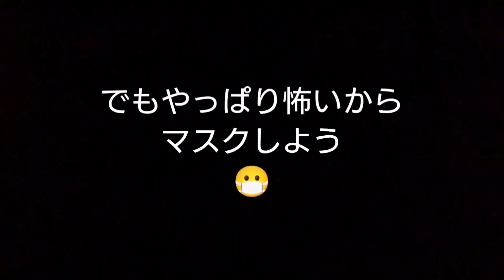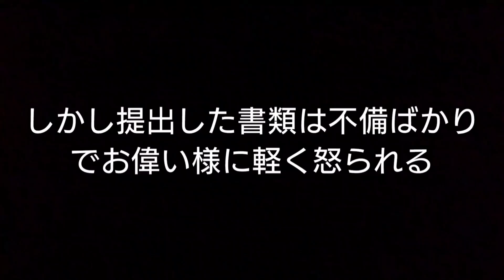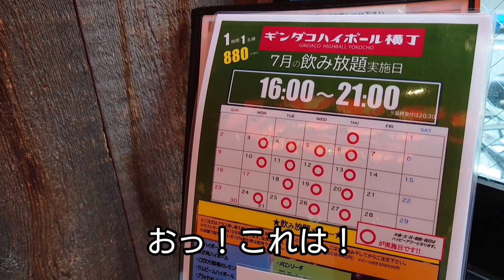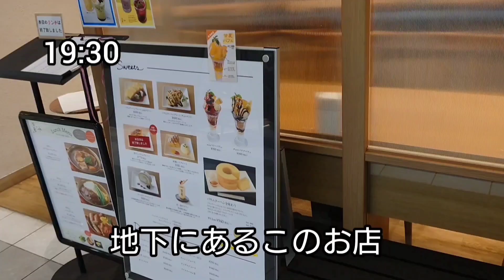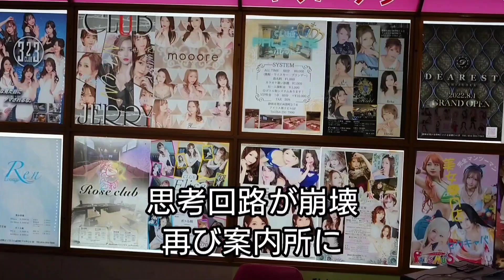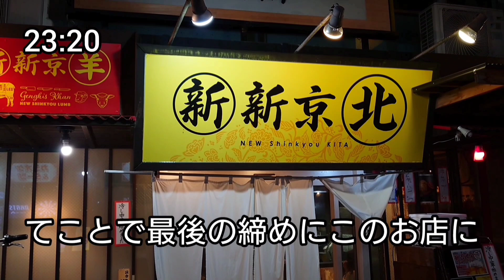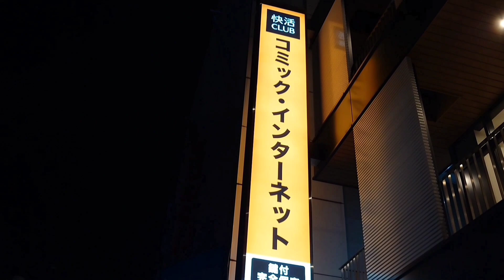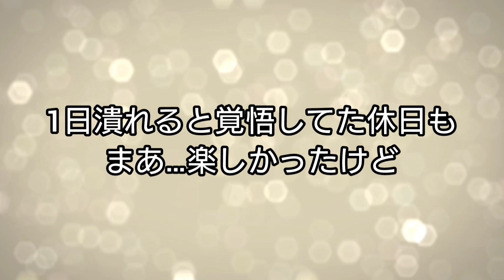静岡両替町でハメ外してヤケ酒したら予定外の散財、静岡飲みは楽しすぎてやばい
仕事の都合もあり休日に静岡市へ。ついでに夕飯を兼ねてちょっとだけ飲んでから帰るつもりがガッツリ飲んで終電に間に合わず結局泊まりになってしまいました😭
諸事情であまりお金使えないのにやはり静岡県最大の繁華街は魔物が住んでいる😱
まあ節約生活もあと少しの辛抱かな😥
こんなに遊んでたら全然節約どころじゃあないけどそれもあとちょっとだからまあなんとかなるかな笑

プロント ASTY草薙店
静岡県静岡市清水区草薙1-3-2 ASTY草薙 1F

ギンダコハイボール横丁 静岡両替町店
静岡県静岡市葵区両替町2-7-3

治一郎 静岡パルコ店
静岡県静岡市葵区紺屋町6-7 静岡パルコ B1F

新新京 北
静岡県静岡市葵区紺屋町12-14 クニヨシ紺屋町ビル 1F